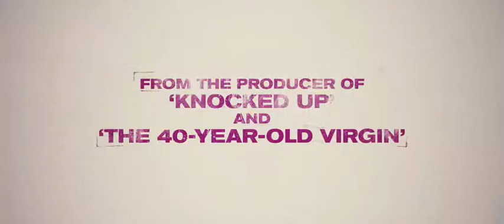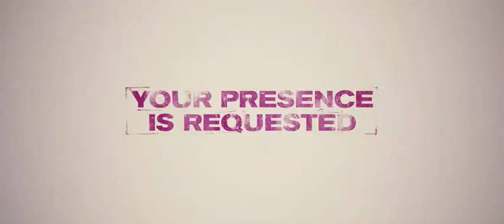Bridesmaids - Official Trailer [HD]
Studio: Universal Pictures
Release: May 13, 2011
Director: Paul Feig
Writer: Kristen Wiig, Annie Mumolo
Cast: Kristen Wiig, Maya Rudolph, Rose Byrne, Wendi McLendon-Covey, Ellie Kemper, Melissa McCarthy, Chris O'Dowd, Matt Lucas, Jill Clayburgh, Rebel Wilson, Michael Hitchcock
Genre: Comedy